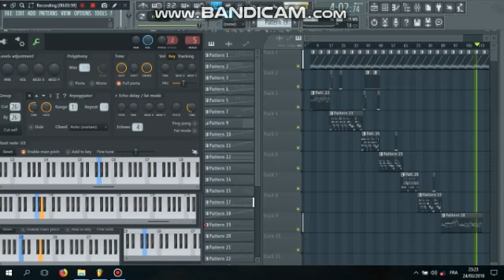Fl studio style tonsi by nasroo 2018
2017
2018
2019